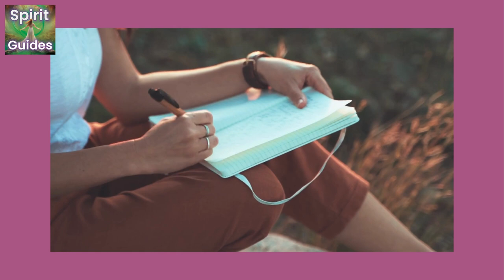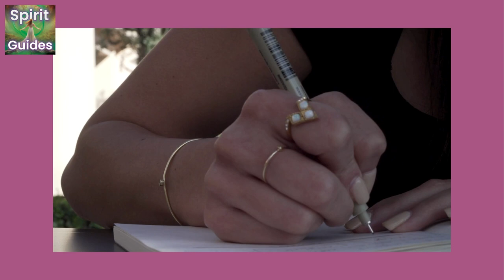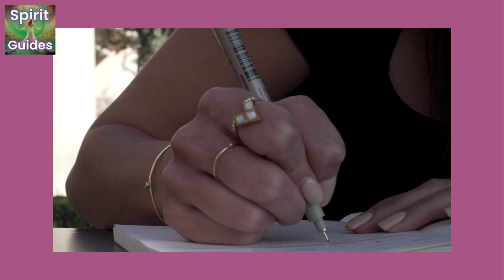Ep 117 What Is My Relationship With Happiness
In this episode, Kelle Sparta guides listeners through an introspective journaling exercise to explore their personal connection with happiness.

Key Points:

Reflecting on the role happiness plays in your life.
Identifying limiting beliefs that might hinder your happiness.
Gaining clarity on what happiness means to you and how to embrace it.
Join Kelle in this insightful journey of self-discovery as she helps you tap into your true desires and uncover what's holding you back from achieving lasting happiness. Grab your journal, and let's dive in!